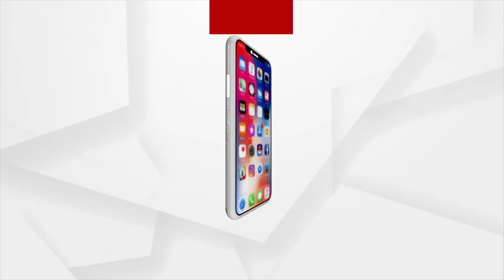ଆଜି ବ୍ରିଟେନ ମହାରାଣୀ ଏଲିଜାବେଥଙ୍କ ଶେଷକୃତ୍ୟ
କାର୍ଯ୍ୟକ୍ରମରେ ସାମିଲ ହେବେ ଭାରତର ରାଷ୍ଟ୍ରପତି ଦ୍ରୌପଦୀ ମୁର୍ମୁଙ୍କ ସହ ବିଶ୍ବର ପ୍ରମୁଖ ରାଷ୍ଟ୍ରର ରାଷ୍ଟ୍ରମୁଖ୍ୟ । ଶେଷଯାତ୍ରାରେ 10ଲକ୍ଷ ଲୋକଙ୍କ ସମାଗମ ହେବା ଆଶଙ୍କା ।